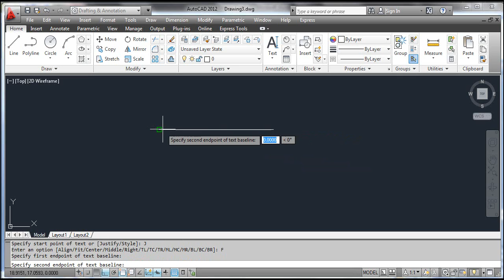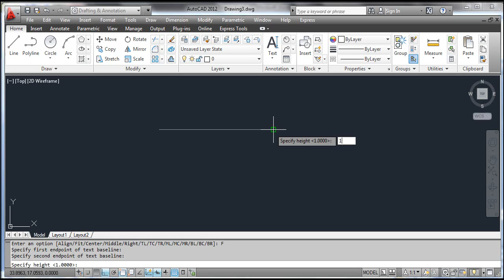Text Drawn to Fit Between Two Points - AutoCAD